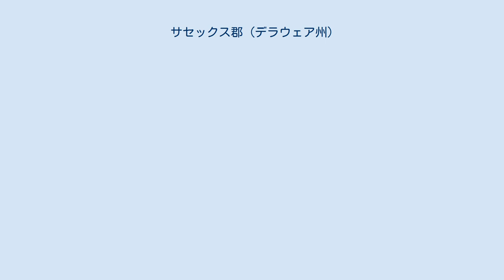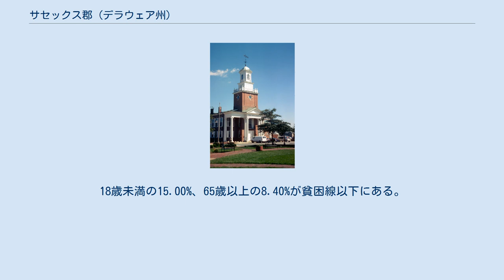サセックス郡 (デラウェア州)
サセックス郡(英: Sussex County)は、アメリカ合衆国デラウェア州にある郡。
2000年の統計によると、人口は156,638人である。
郡庁所在地は、ジョージタウン(英: Georgetown)である。
 アメリカ合衆国統計局の調査によると、3,097km2を占め、2,428km2が陸であり、668km2が池や川である。
21.58%を水が占めている。
 2000年の統計によると、156,638人、62,577の世帯、43,866の家族が住んでいる。
人口密度は、64人/km2である。
93,070件の住居があり、38件/km2である。
人口の80.35%が白人、14.89%がアフリカ系アメリカ人、0.60%がアメリカ先住民、0.75%がアジア系、0.04%がハワイやグアムなどの太平洋の島々からの移民、2.02%がそのほかの民族や人種、1.35%が2つ以上の民族や人種を親に持ち、4.41%がヒスパニック系である。
 62,577世帯のうち、27.10%が18歳未満の子供と一緒に生活しており、54.90%は夫婦で生活している。
11.30%は未婚の女性が世帯主であり、29.90%は家族以外の住人と同居している。
24.30%は独身の居住者が住んでおり、11.10%は65歳以上で独居である。
1世帯の平均人数は2.45人であり、家庭の場合は、2.88人である。
18歳以上の女性100人に対し、92.80人が18歳以上の男性である。
 1世帯の平均年収は39,208ドルであり、家庭の場合は45,203ドルである。
男性の平均収入が30,811ドルであるのに対し、女性は23,625ドルである。
住民1人当たりの収入は20,328ドルであり、人口の10.50%、7.70%の家庭が貧困線以下にある。
18歳未満の15.00%、65歳以上の8.40%が貧困線以下にある。